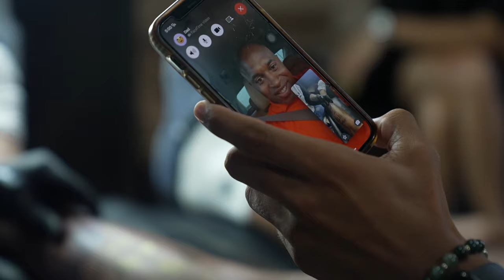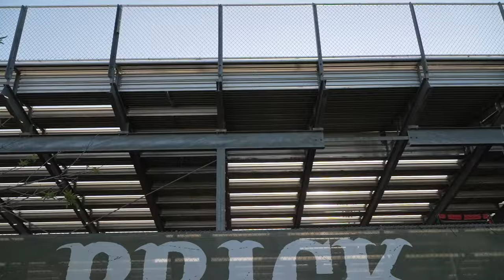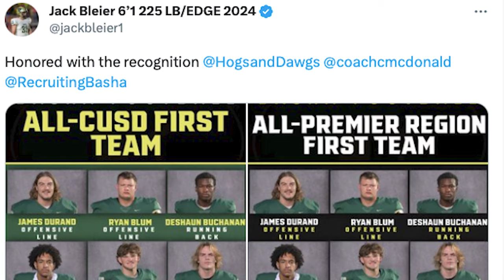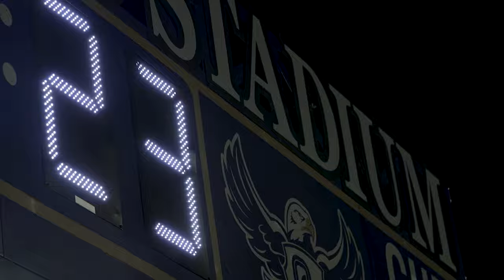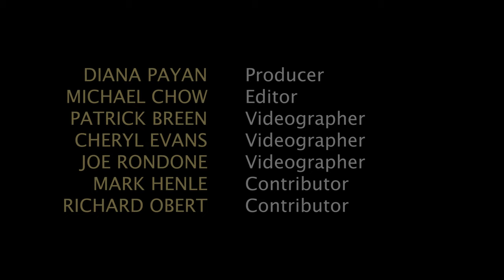Basha is all gas, no brakes as they cruise by two top schools. Beyond the Gridiron: Basha- Episode 3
Chandler Basha keeps treading on opponents, beating Mt. View 45-7 and Phoenix Sandra Day O'Connor 48-14. Basha's senior quarterback, Demond Williams Jr., threw for four touchdown passes in the win, getting help from junior receiver Gio Richardson, who connected with Williams for a touchdown reception in the opening seconds of the second quarter. This week, Basha faces Brophy Prep.